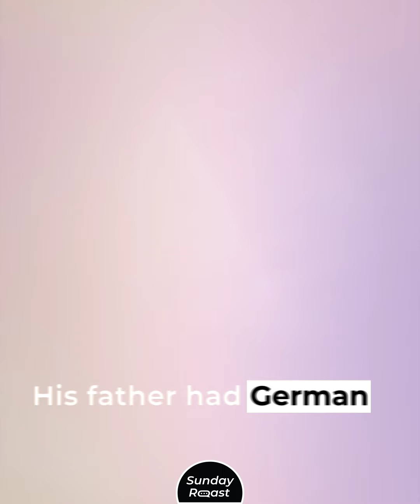16 American Celebrities with Unexpected German Roots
Who would have thought that Johnny Depp’s name has a special meaning in German?